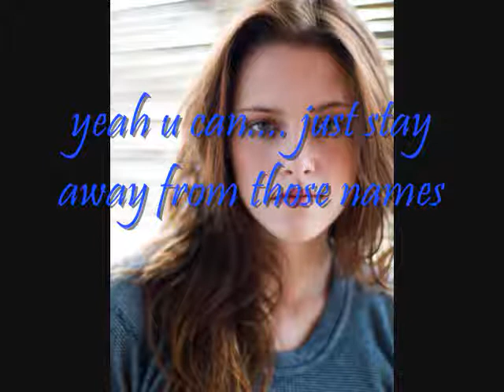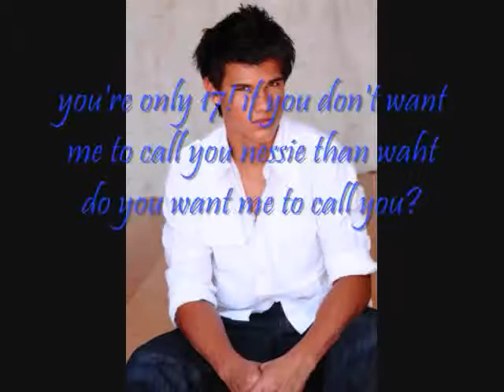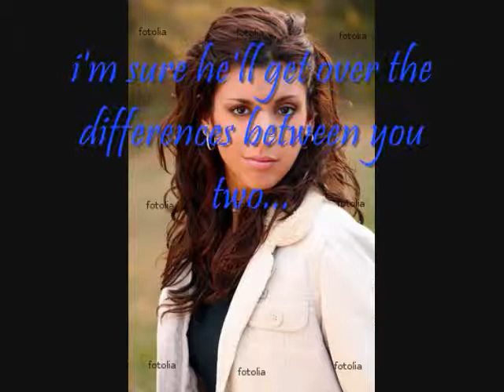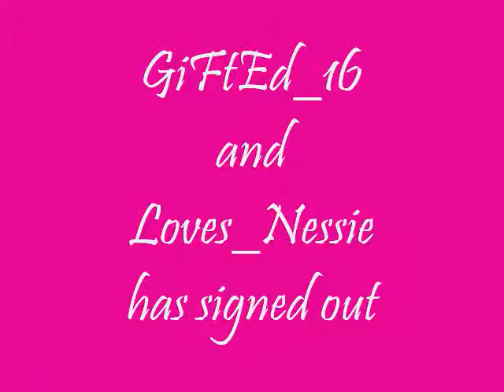Twilight Series Pt 2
This is pt 2 of the Twilight Series =]
I hope you like this one. i love Nessie's picture.
Enjoy!! comment and rate please!!!

AND PLEASE TELL ME THE HONEST TRUTH ABOUT THESE SERIES!